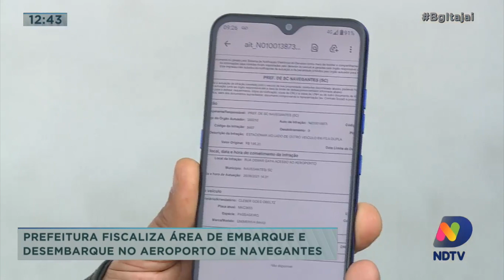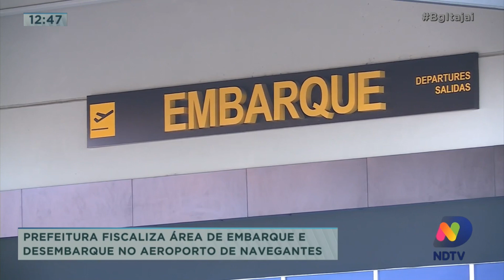Prefeitura fiscaliza área de embarque e desembarque no aeroporto de Navegantes